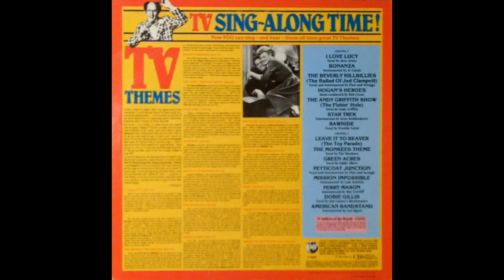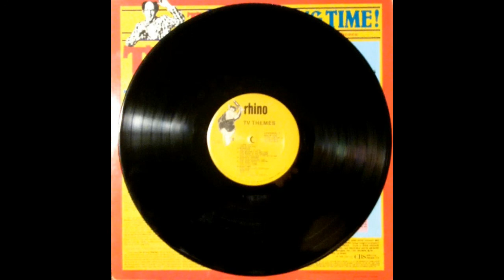Lalo Shifrin--Mission: Impossible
The TV Theme Song Sing-Along Album